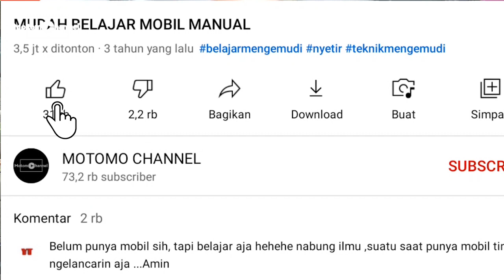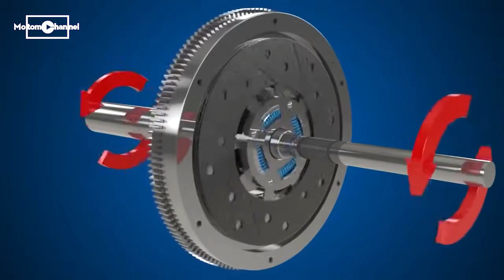Stop And Go Di Jalan Miring - Tahan Kopling Di Jalan Miring Kopling Bau Hangus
Setengah kopling di jalan yang miring, anda tahu apa yang sebenarnya terjadi dengan mesin?
Bagi Pemula tentu  informasi ini sangat penting